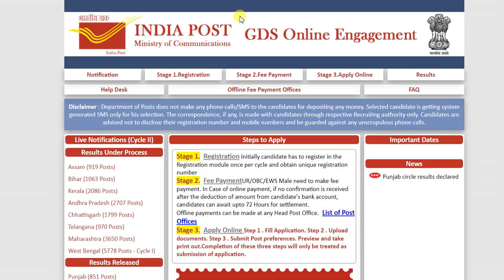gds result declared 2020 | latest official update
gds result latest update 2020 for
gds result latest update 2019
Assam (919 Posts)
Bihar (1063 Posts)
Kerala (2086 Posts)
Andhra Pradesh (2707 Posts)
Chhattisgarh (1799 Posts)
Telangana (970 Posts)
Maharashtra (3650 Posts)
West Bengal (5778 Posts - Cycle I
uttar pradesh up